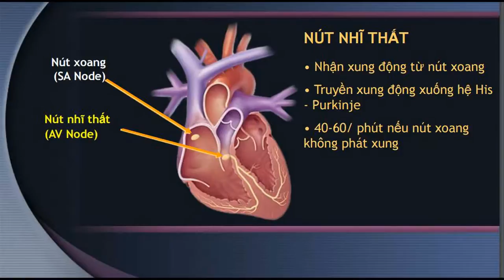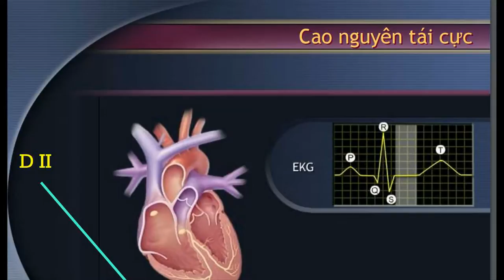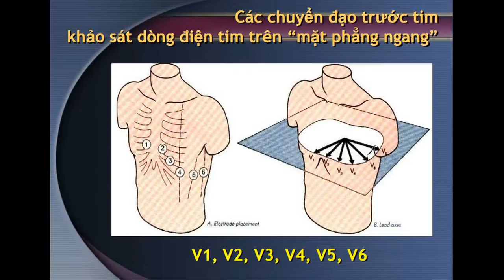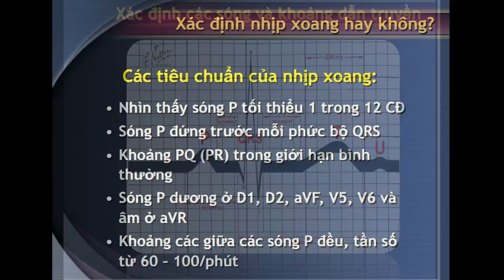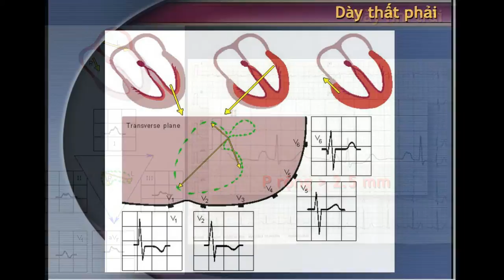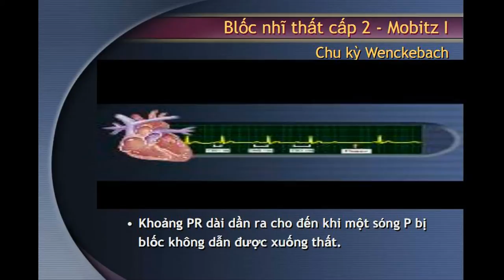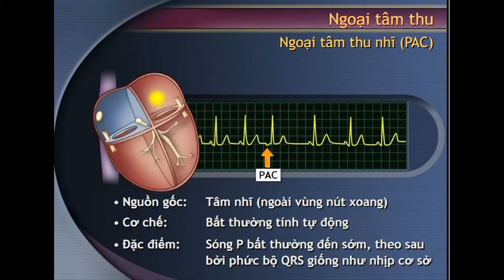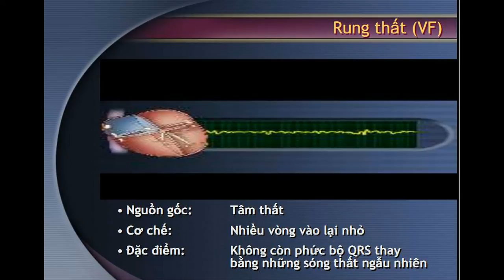Điện tâm đồ và cách thức đọc điện tâm đồ -ICTU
Điện tâm đồ và cách thức đọc điện tâm đồ -ICTU-Nguyễn Công Trình
Điện tâm đồ (tiếng Anh: Electrocardiogram hay thường gọi tắt là ECG) là đồ thị ghi những thay đổi của dòng điện trong tim. Quả tim co bóp theo nhịp được điều khiển của một hệ thống dẫn truyền trong cơ tim. Những dòng điện tuy rất nhỏ, khoảng một phần nghìn volt, nhưng có thể dò thấy được từ các cực điện đặt trên tay, chân và ngực bệnh nhân và chuyển đến máy ghi. Máy ghi điện khuếch đại lên và ghi lại trên điện tâm đồ. Điện tâm đồ được sử dụng trong y học để phát hiện các bệnh về tim như rối loạn nhịp tim, suy tim, nhồi máu cơ tim v.v...
Điện tâm đồ được sử dụng trong nhiều trường hợp y học:
* Chẩn đoán nhồi máu cơ tim khi cơ tim bị thiếu máu và dưỡng khí,bị tổn thương hay hoại tử, khả năng dẫn truyền điện của cơ sẽ thay đổi. Sự thay đổi này có thể ghi nhận được trên điện tâm đồ, đây là một trong những giá trị nhất của phương pháp cận lâm sàng này.
* Chẩn đoán Thiếu máu cơ tim: cơ tim bị thiếu máu sẽ cho thấy hình ảnh sóng T trên điện tâm đồ dẹt, âm.
* Chẩn đoán và theo dõi rối loạn nhịp tim bất thường tại vị trí phát nhịp (nút xoang, nút nhĩ nhất, cơ tim) và dẫn truyền một chiều của tim sẽ cho thấy hình ảnh nhịp tim bất thường trên điện tâm đồ
* Chẩn đoán và theo dõi rối loạn dẫn truyền nhịp tim đập do một hệ thống dẫn truyền khoa học, việc tổn thương hay mất sự mạch lạc dẫn truyền cho thấy các bất thường về các nhánh điện học của tim trên điện tâm đồ (Block AV, Block nhánh tim)
* Chẩn đoán các chứng tim lớn khi cơ tim dày hay dãn, quá trình khử cực, tái cực của từng thành phần trong cơ tim sẽ thay đổi, qua đó trên giấy ghi sẽ cho những gợi ý nhất định về tình trạng lớn buồng tim, tuy nhiên giá trị của ECG không ưu thế là trường hợp này, vì thay đổi nhiều vào chủng tộc, nhiều yếu tố gây nhiễu và độ nhạy kém, y học cũng có nhiều công cụ chẩn đoán tim to tốt hơn.
* Chẩn đoán một số thay đổi sinh hóa máu vì điện tim là do sự di chuyển của các ion như natri, kali, calcium, v.v. Khi có thay đổi lớn trong nồng độ các chất này, điện tâm đồ có khả năng thay đổi.
* Chẩn đoán một số ngộ độc thuốc Thuốc digoxin làm thay đổi đoạn ST của mọi cực. Thuốc chống trầm cảm 3 vòng làm dài đoạn QT.